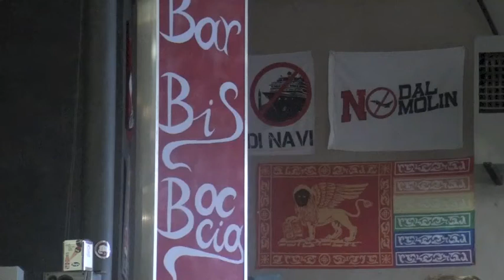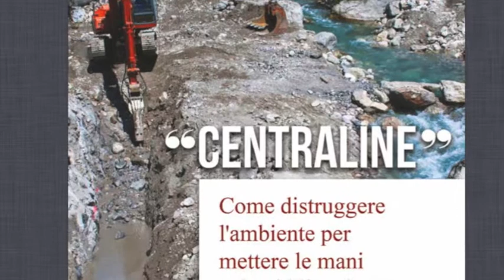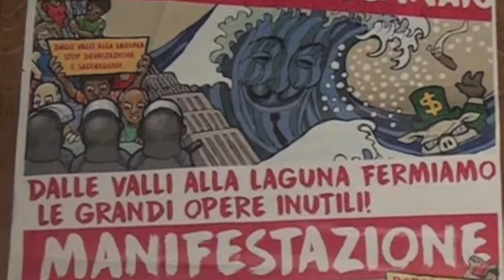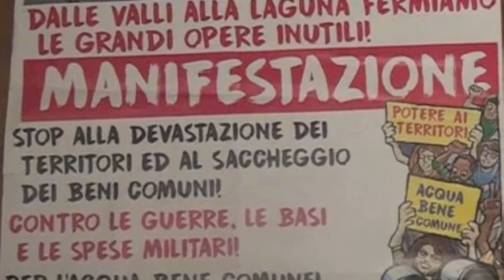DALLE VALLI ALLA LAGUNA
I Comitati per la difesa del Territorio e dei Beni Comuni del Nord - Est si sono incontrati a Vicenza. Sabato 21 gennaio è stata organizzata una manifestazione con concentramento in Piazza matteotti alle ore 15.30.